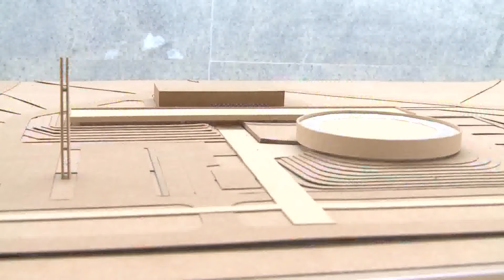Paróquia Sagrada Família é revitalizada e ganha vários prêmios de arquitetura – Vida Bela – 17/11/24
Brasília é referência ao se falar em grandes projetos de arquitetura. Amanda Queiroz mostra o resultado da revitalização da paróquia Sagrada Família, que trouxe para a capital federal mais um cartão postal que já acumula mais de dez prêmios nacionais e internacionais.